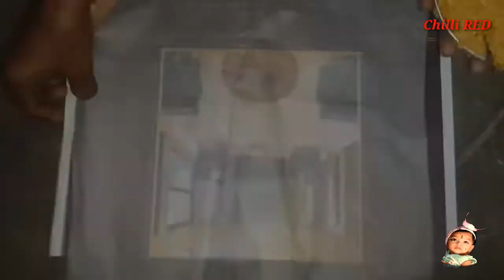Tasty Veg Biriyani recipe making || சுவையான வெஜ் பிரியாணி செய்வது எப்படி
Shows you to make vegitable biriyani with spices and greavy || Kitchen master